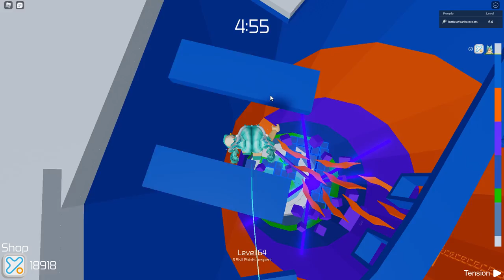THIS JUMP IS IMPOSSIBLE!!! (Roblox Tower of Hell)